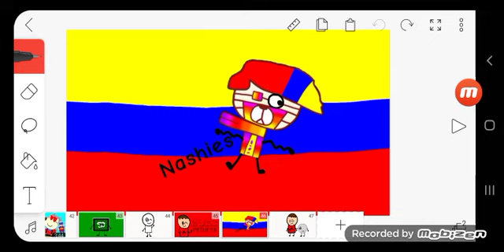new profile for Nashies